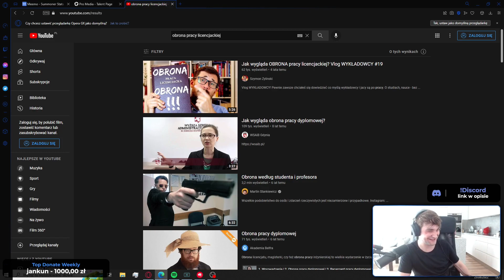XNTENTACION BLISKIE SPOTKANIE Z CHODNIKIEM